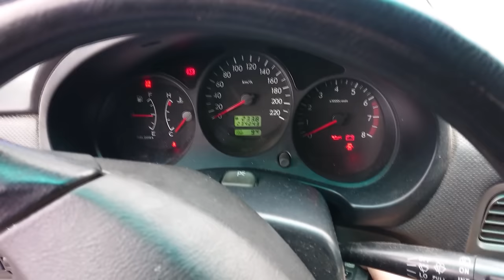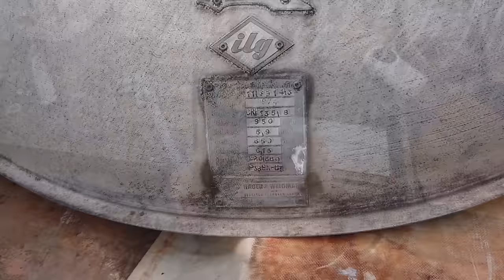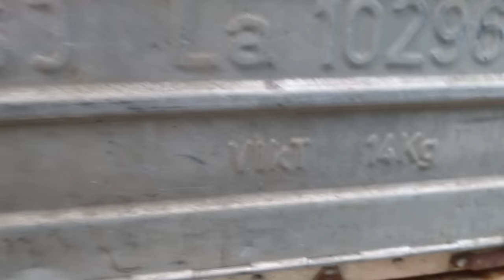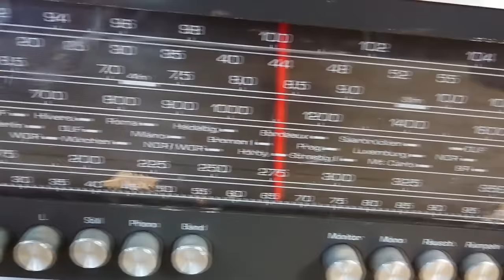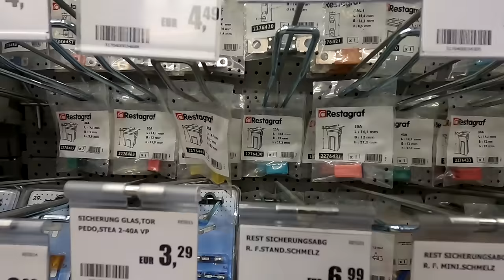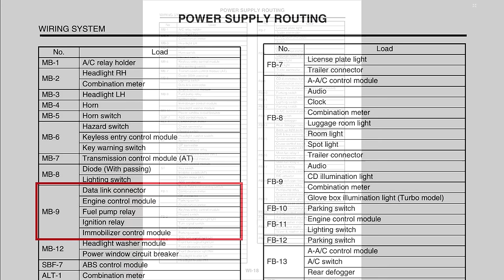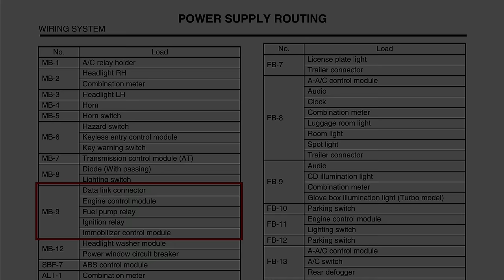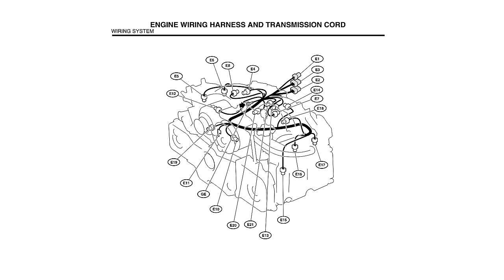New Awesome Scrapyard Finds! Repair-A-Thon!